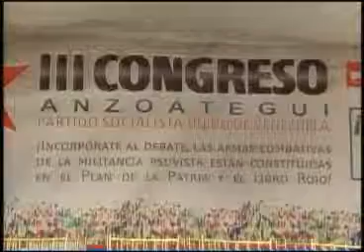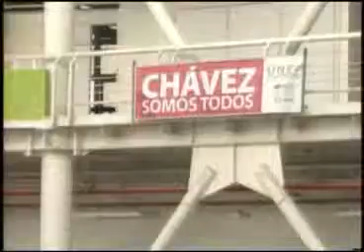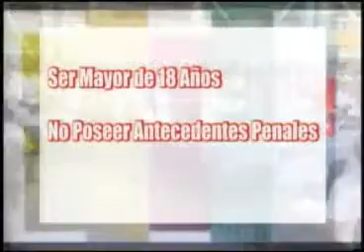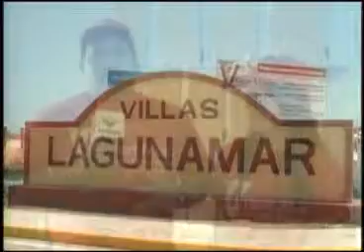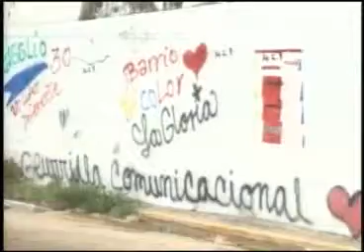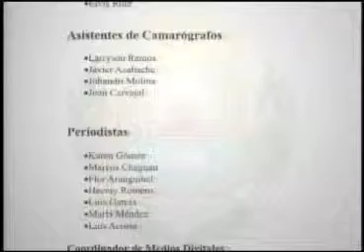PROGRAMA N° 59 Dialogo Bolivariano Anzoátegui